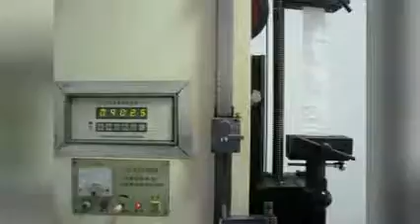breathable pp jumbo big bag with good quality for packaging copper